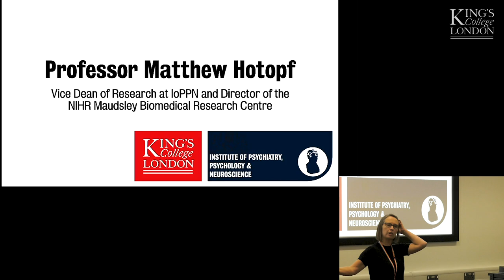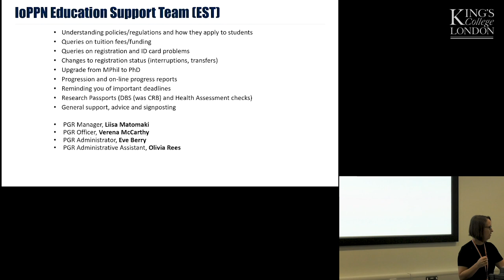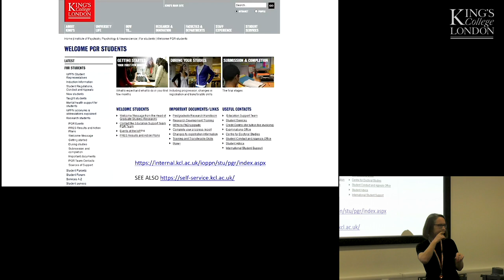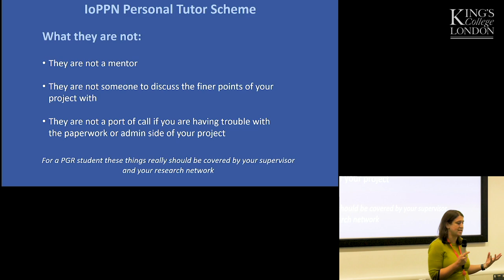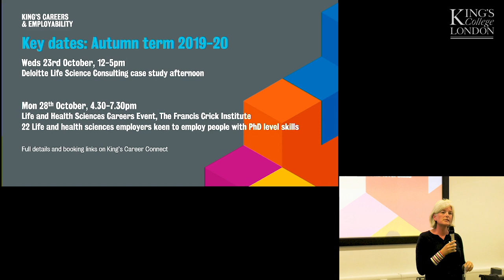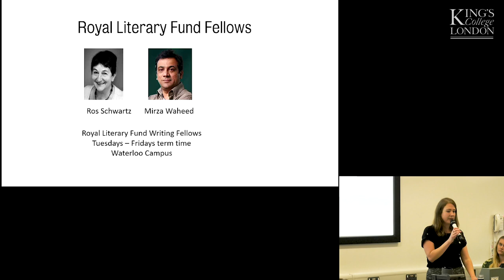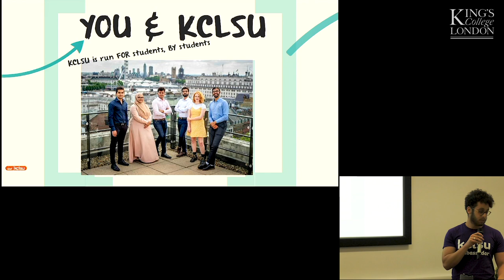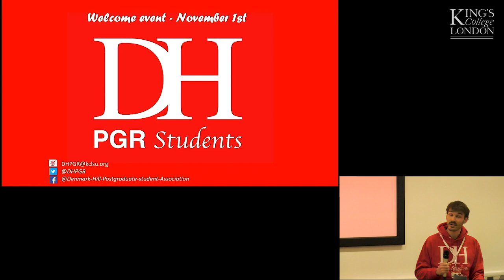IoPPN PGR Induction Wednesday 2nd October 2019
Recording of the IoPPN PGR induction that took place in October 2019.

The induction covers key aspects of the PhD programme including an overview of the degree, information on student support, careers and employability advice and an introduction to doctoral student development; as well as guest speakers informing the students about organisations within the Denmark Hill campus.